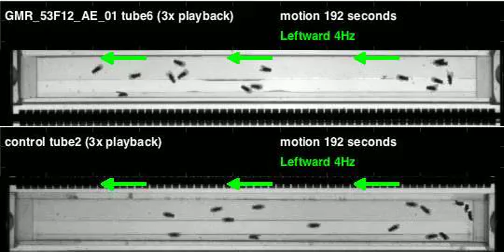GMR_53F12_AE_01_shi_Zeus_20110818T125008 motion (seq3)